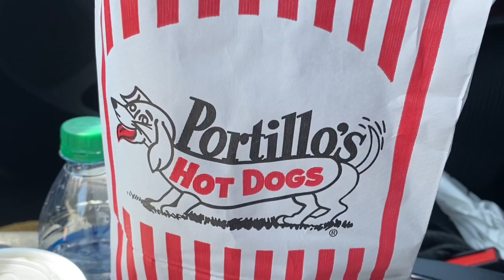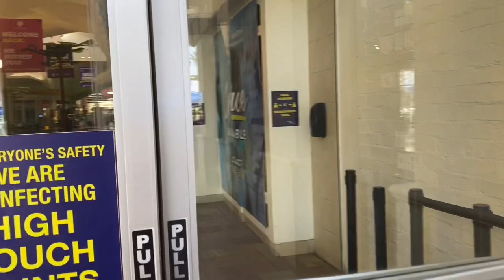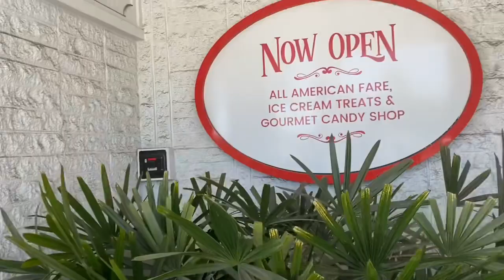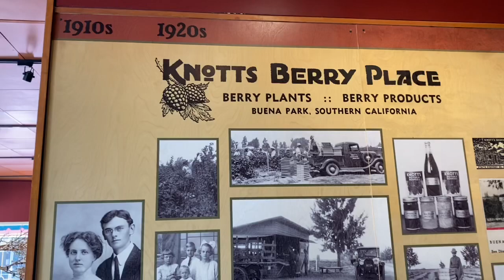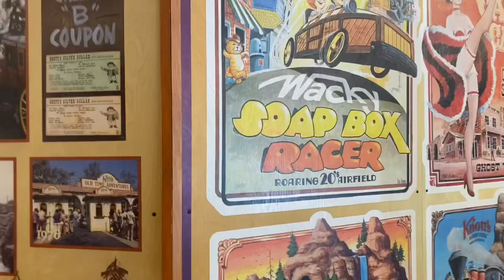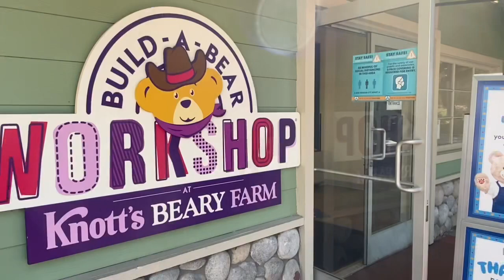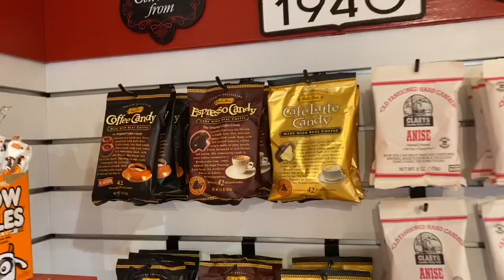2020 July Knott's Berry Farm, Rufus and Buena Park Serendipity Day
A serendipity day to Buena Park, Portillo's, Buena Park Mall, Downtown, Farrell's?, Knott's Berry Farm Marketplace and Rufus!